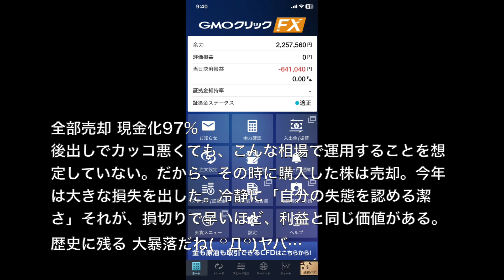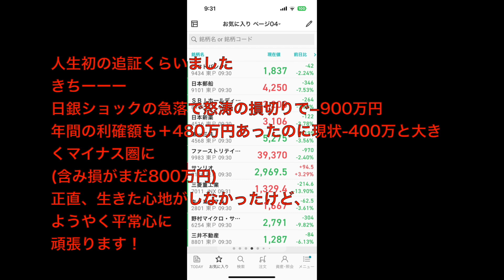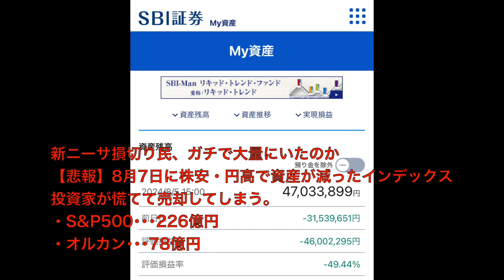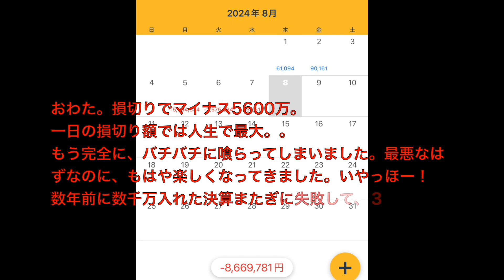[損切した末路]日経平均史上最大の大暴落で損切した投資家たちの断末魔の叫びまとめ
Amazonほしいものリスト(プレゼント・応援はこちらから)

動画についてのリクエストは大歓迎していますのでコメント欄に書き込みよろしくお願いします。

各音楽配信サイトより配信中です。
アーティスト名 masa
1st album HEART
2nd album Pur
1st single おまじない
3rd album 懺悔
2nd single 眼
配信先はこちらよりアクセス出来ます。